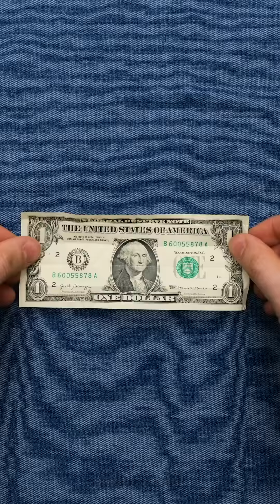What a CLUMSY Bride 😲👰 || Awesome Wedding Hacks And Crafts That Will NOT Ruin Your Wedding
TIMESTAMPS:
00:00 - Origami Ring
00:31 - DIY Nozzle For Heels
00:54 - Easy Way To Hide Anything
01:12 - Sand paper for shoes
01:26 - Expectation vs Reality